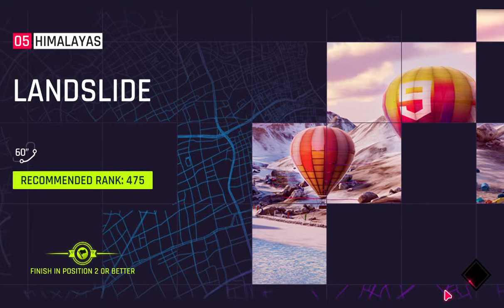Asphalt 9 Legends Pc gameplay #5